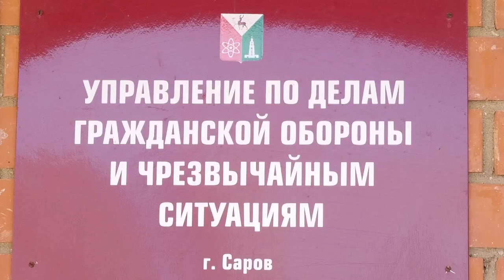К паводку готовы